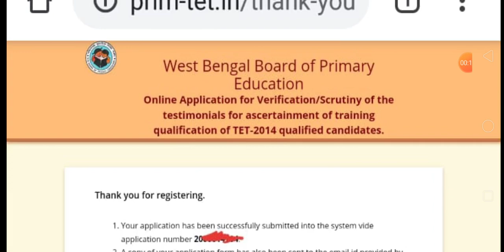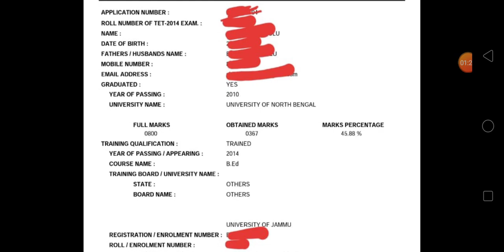PRIMARY TET FORM FILL UP/PRIMARY TET NEWS TODAY/PRIMARY TET ONLINE FORM FILL UP/2014 PRIMARY TET/